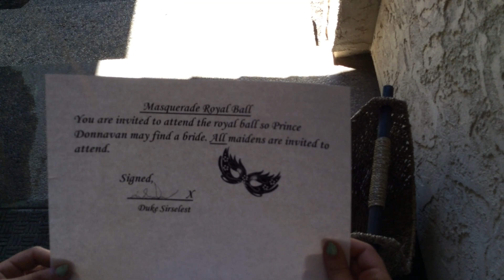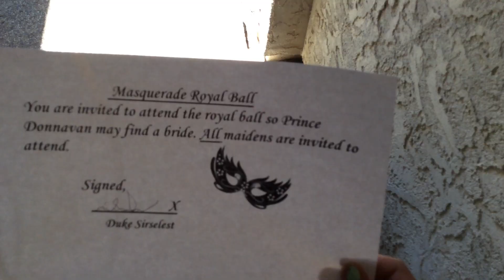Another Cinderella Story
This is a remake of the  original and we are sorry for the bad dancing.(: